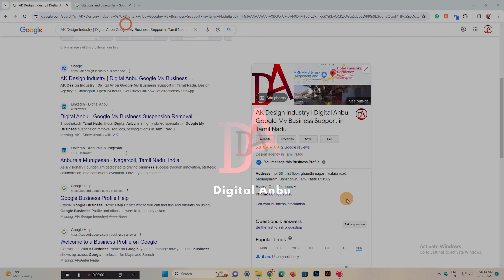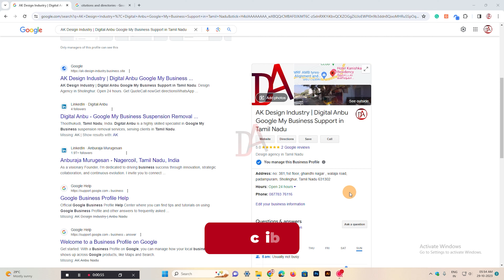Local Citations and Directories Submission for Google My Business Ranking Improvement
In this video, I'm going to show you how to submit local citations and directories for Google My Business ranking improvement.

If you're looking to improve your Google My Business ranking, then submitting local citations and directories is a good way to start. By submitting local citations and directories, you'll help your business stand out from the competition and rank higher in search. In this video, I'll show you step-by-step how to submit local citations and directories for Google My Business ranking improvement.